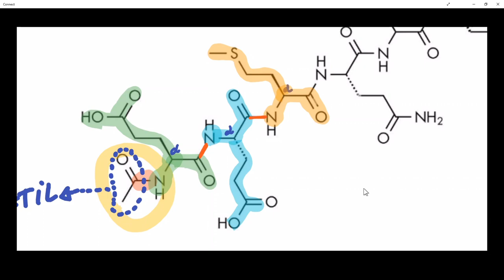Como hallar la cantidad de aminoácidos de un péptido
Ejercicio de análisis estructural y bioquímico de un péptido acíclico.
- Enlace peptídico.
- Carbonos alfa.
- Identificación y clasificación de los aminoácidos.
- Escritura final de la secuencia.